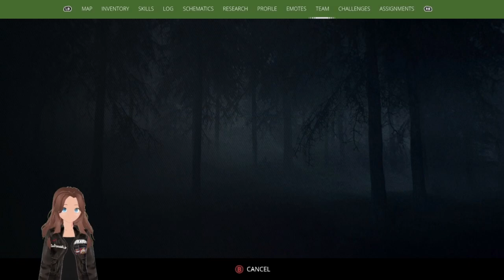Generation zero episode 4